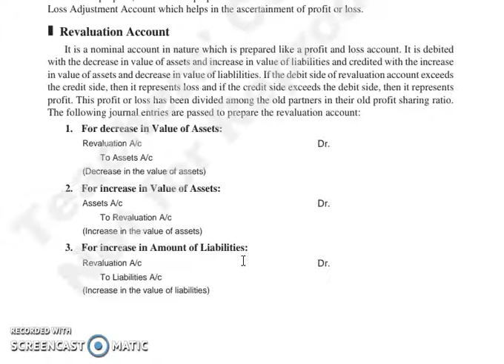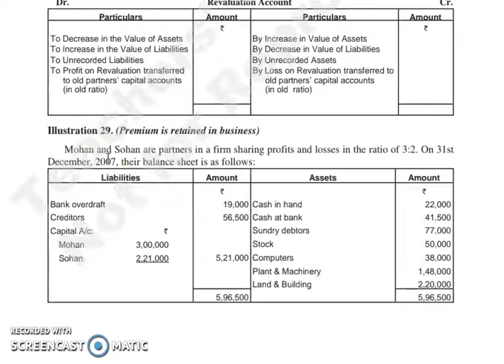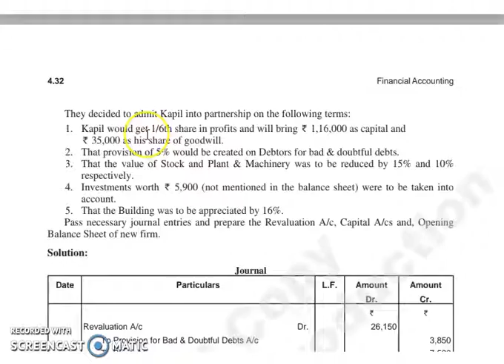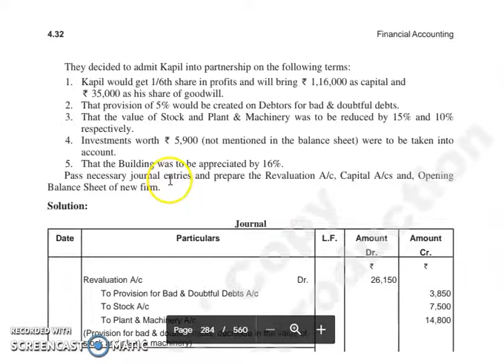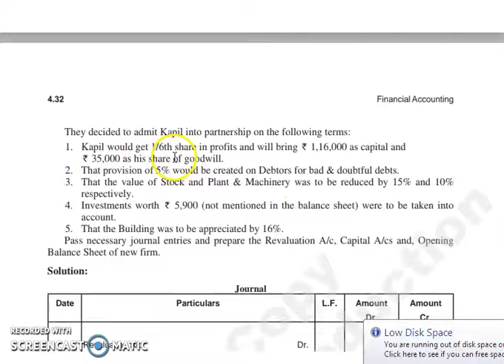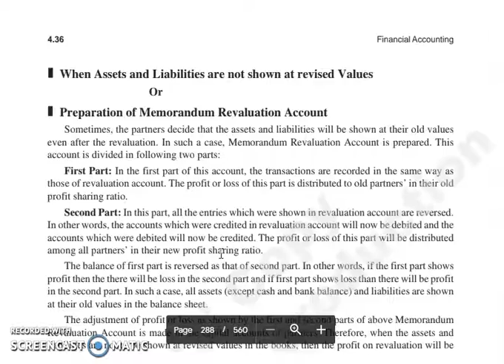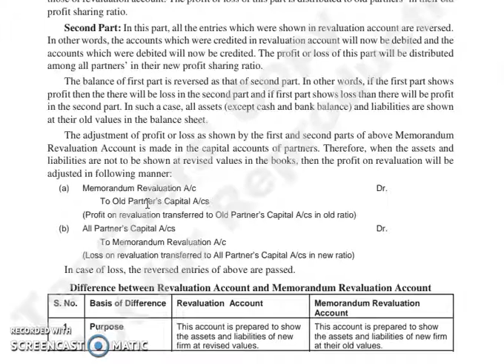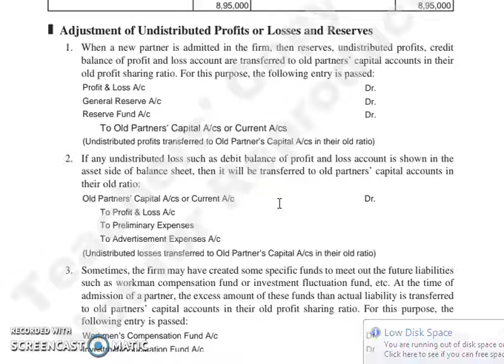F.ACC, CHAPTER 4, LECTURE 9.